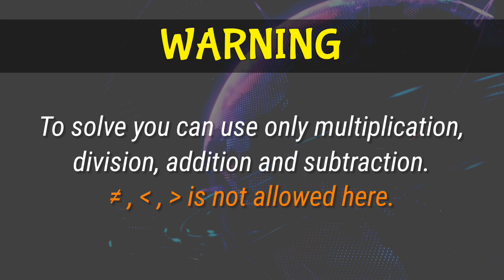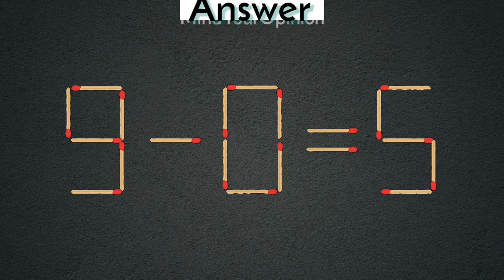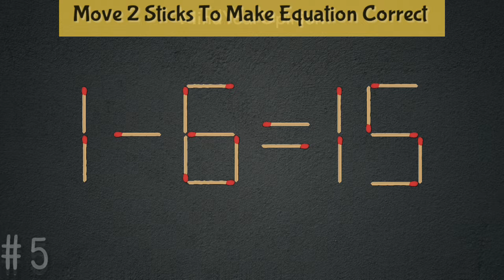Turn the wrong equation into correct | Matchstick puzzle 1-6=15